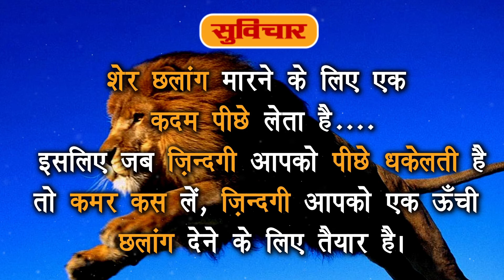INSPIRATIONAL..........शेर छलांग मारने के लिए...........